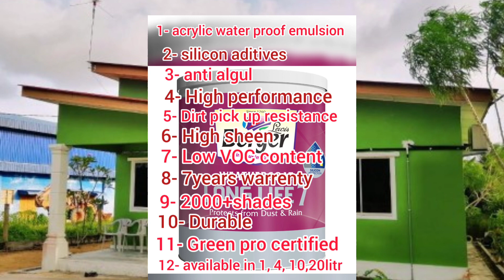বাড়ির বাইরের জন্য কোন্ টি বেস্ট?which is the best paint for exterior ? side by side comparison !!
here I shown a side by side comparison between asian paint ultima & Berger paints long life 7